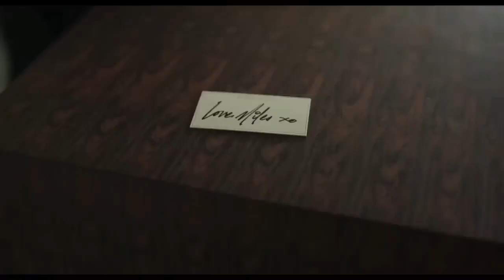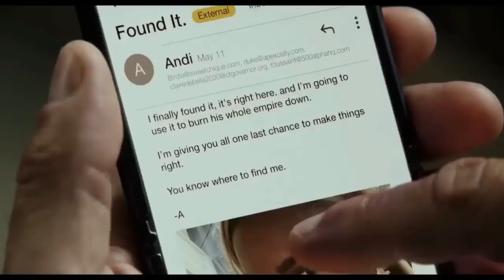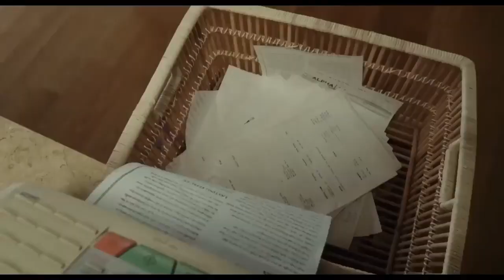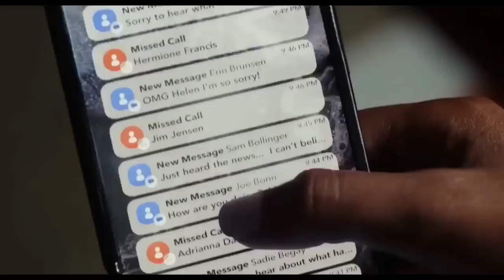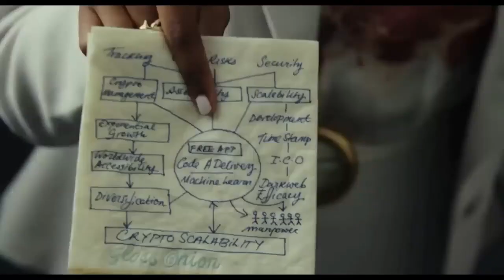glass onion A knives out mystery 2022 Romantic movie in hindi explained | couple first night scene